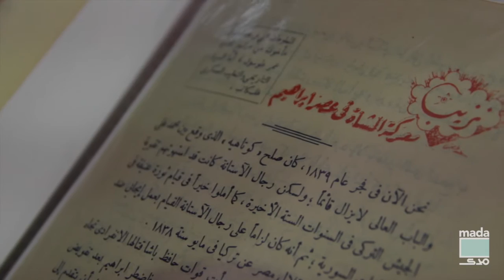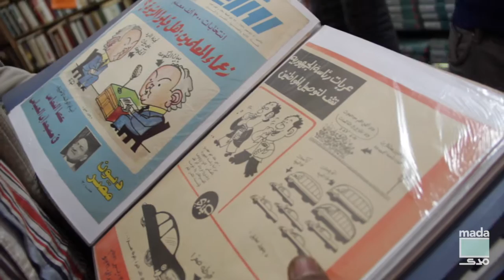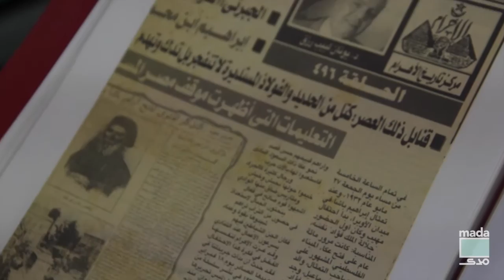How to fit the world into folders? | كيف تضع العالم في دوسيهات؟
أثناء جولة في سور الأزبكية في معرض الكتاب، فوجئنا بعصام أبو الحمد، بائع كتب مستعملة أتى من شارع النبي دانيال، أكبر سوق للكتب المستعملة في الإسكندرية، ليعرض بضاعته في معرض الكتاب.

لم تكن بضاعة أبو الحمد كتبًا فحسب، ولا كان هو نفسه بائع كتب فحسب، وإنما مؤسس "أرشيف دوريات الباحثين"، موثّق يقضي أغلب وقته في قصقصة الجرائد والمجلات لتكوين أرشيفات عملاقة لكل ما يهم الباحثين، وكل هذا بجهوده الخاصة تمامًا، ودون دعم من أي جهة حكومية أو مستقلة. هل يمكن القول أن أرشيفه يشتمل على كل شيء؟ بالطبع لا، ولكنه على الأقل يطمح لأن يشتمل أرشيفه على كل شيء. إليكم الحوار الذي أجرته مدى مصر مع عصام أبو الحمد

During a stroll through the Cairo International Bookfair's used book section, we came across Essam Abo al-Hamd, a bookseller from Nabi Daniel street, the largest used book market in Alexandria. But Abou Ahmed wasn't selling books, nor is he just a bookseller. He is the founder of an academic journal archive who spends most of his days snipping articles out of periodicals to add to his massive collection, which spans different eras, topics, and historical figures. He has been doing this for years, independently, and without support from any government or private institution.